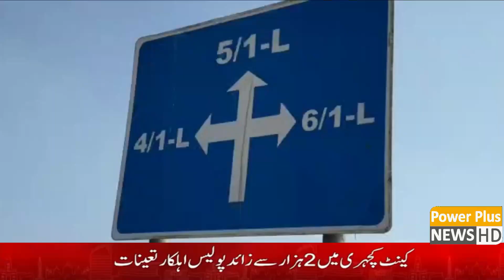News Bulletin | 27 Jan 2023 | Power Plus News HD